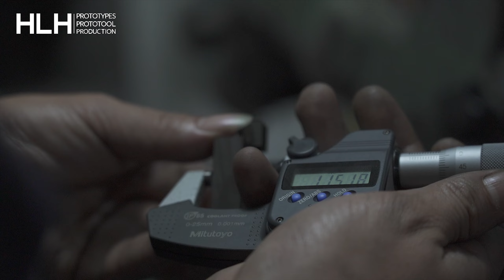Precision Machined Metal Parts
Take a quick look behind the scenes at how this high precision metal piece was made.

HLH, we make things for you